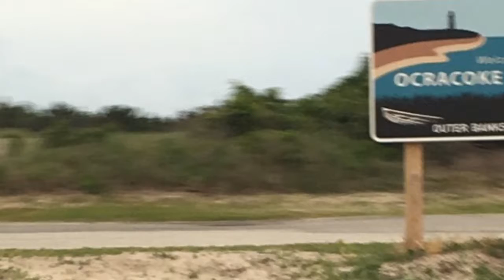Beach day 3